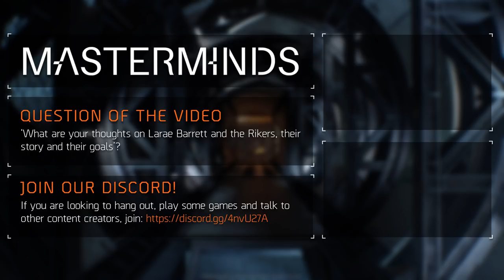The Division™ 1.8.1 - The Story of Larae Barrett and The Rikers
The pandemic gave way to chaos… and amidst the chaos one among many factions rose to power: The Rikers. Inmates unleashed upon Manhattan but coordinated by one single person: Larae Barret. Who are the Rikers and Larae Barret exactly? What is their story? And what is their end goal? Let’s find out.